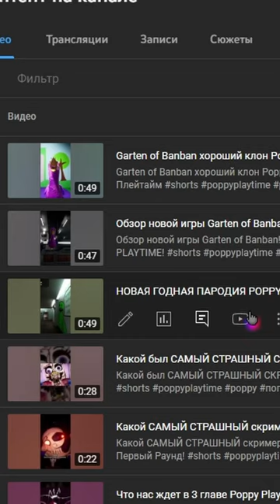Кто же тот огромный зеленый МОНСТР из Garten of Banban! Клон Poppy Playtime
Кто же тот огромный зеленый МОНСТР из Garten of Banban!